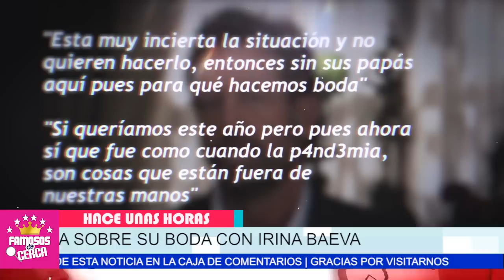😱📌 𝗣𝗢𝗡𝗘 𝗘𝗟 𝗚𝗥𝗜𝗧𝗢 𝗜𝗥𝗜𝗡𝗔 ! Porque Gabriel Soto Revela Que / 𝗬𝗔 𝗡𝗢 𝗛𝗔𝗕𝗥𝗔 𝗕𝗢𝗗𝗔 ⛔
Vuelve a Retrasar La Boda Gabriel Soto NO SE QUIERE CASAR Con Irina Baeva.

 BIENVENIDOS!!!
suelta la sopa
televisa
exclusivas
venga la alegria
tv azteca
polemica
chismes
Entertainment
farandula mexico